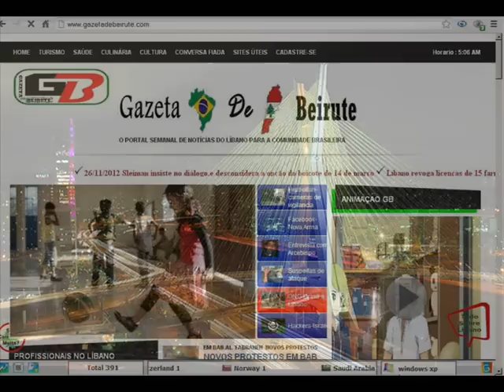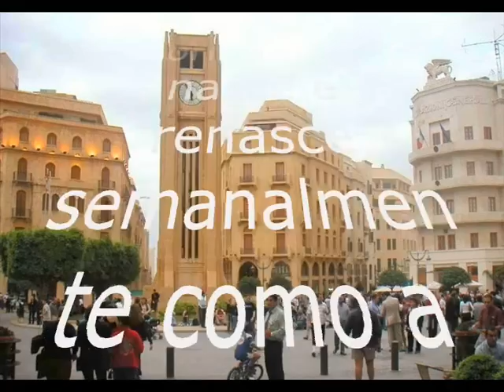Jornal Gazeta de Beirute GB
A Gazeta de Beirute "a voz Líbano brasileira" no mundo!

O objetivo desta equipe é levar em todos os países do globo onde esteja à comunidade brasileira sua língua pátria! Um Jornal em língua portuguesa para todos os brasileiros que possuem moradia no Líbano. Também trazendo as alianças históricas entre os dois países, o jornal faz seu papel da voz dos libaneses aos descendentes árabes no Brasil!
Brasil e Líbano uma aliança de cultura e historia marcados  entre a força do querer e saber! Terra de gigantes ao encontro da Princesa Fenícia Libanesa!
Este é o jornal que nasce e renasce semanalmente como a Fênix.
Esteja conosco abrindo novos horizontes entre Brasil e Líbano!

Anthony  Mohammad
Correspondente do GB no Brasil
Departamento da cultura Líbano brasileira